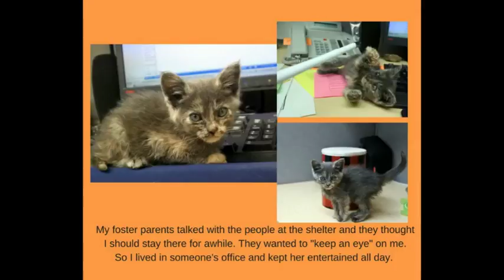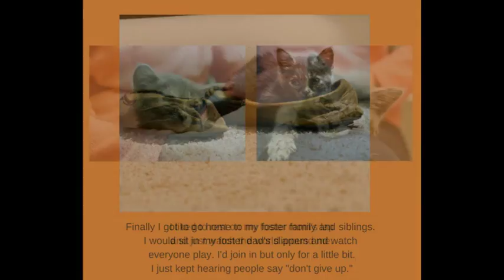Moxie's Story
Moxie's story: a story of two foster parents and one little kitty who didn't give up.